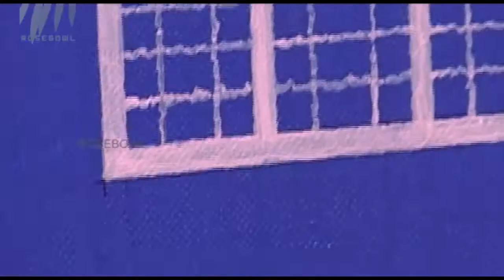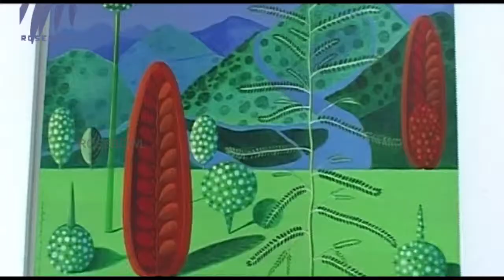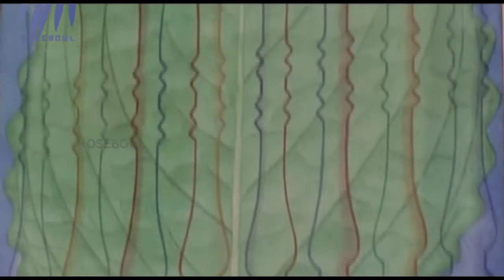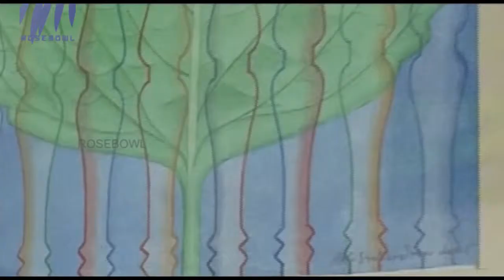Artscape - Episode 36 - Featuring Robert Joseph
This episode of Artscape features artist Robert Joseph.